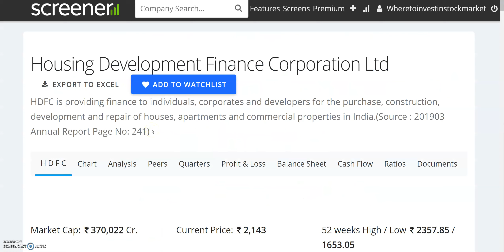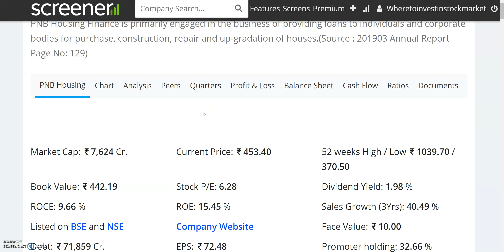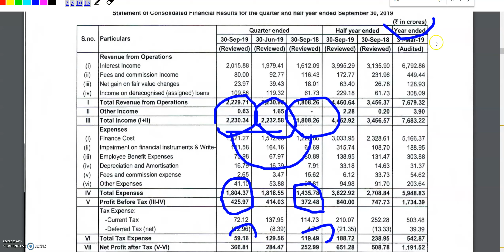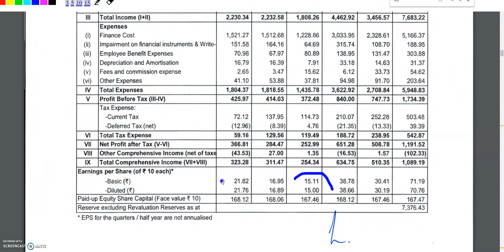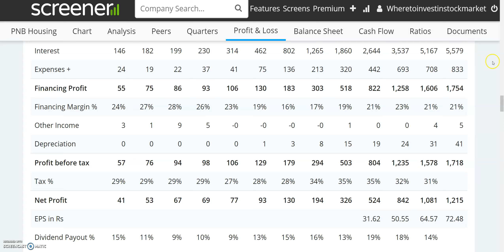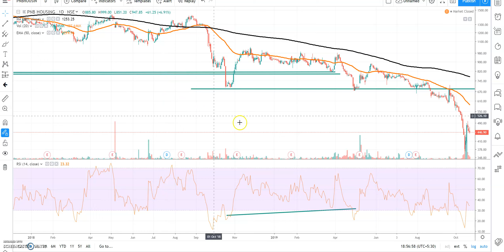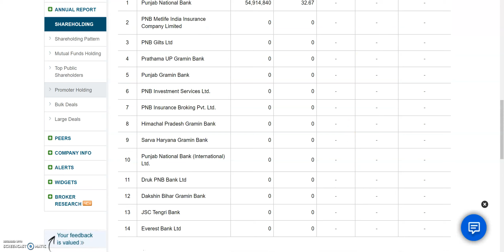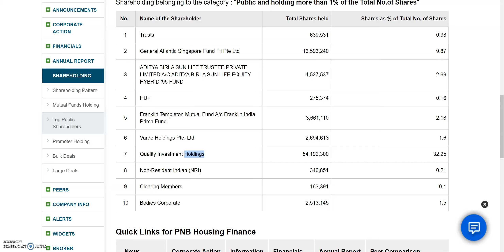क्या HDFC बनेगा HOUSING FINANCE का ये SHARE | BUMPER PROFIT | Latest Stock Market News | Q2 RESULTS